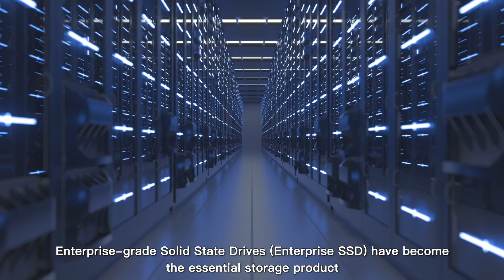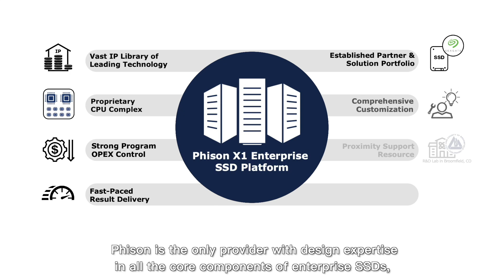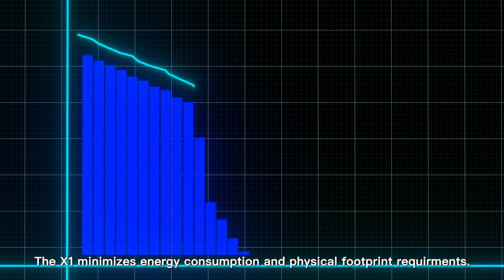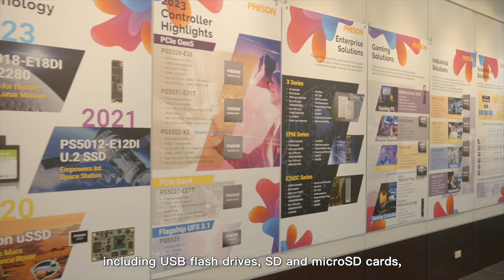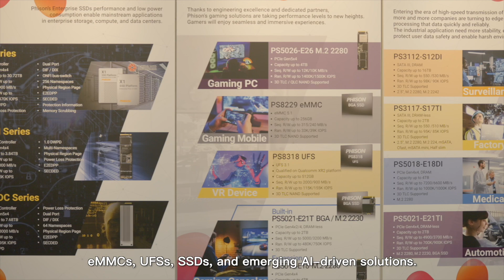【Featured Product】Phison Electronics－The Premier Choice for Enterprise Storage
Phison's X1 is a PCIe Gen4 enterprise-grade SSD, designed specifically for server applications. It features a 16-channel design and the exclusive patented CoXProcessor™ CPU architecture, offering industry-leading performance and stability. The X1 caters to the storage needs of global cloud servers and data centers in AI, cloud computing, and 5G edge computing. Its low power consumption allows for data reading performance over 30% higher than its counterparts, effectively eliminating bottlenecks in cloud computing and data transmission.